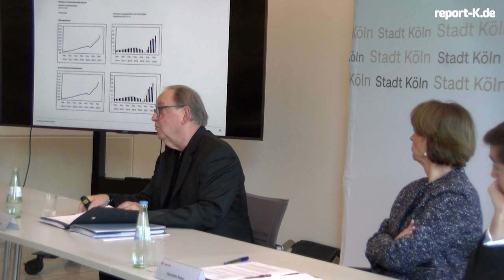Opernsanierung in Köln wird teurer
Kölns Oberbürgermeisterin Henriette Reker und Opernsanierer Bernd Streitberger zum Status der Sanierung und der gesteigerten Kosten am 17. Januar 2023 im Weißen Saal des Kölner Rathauses.